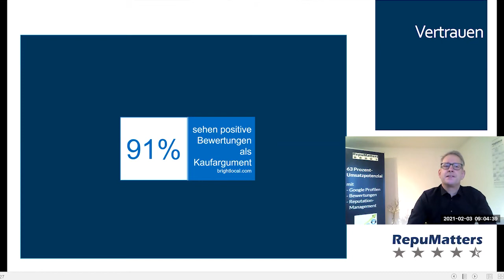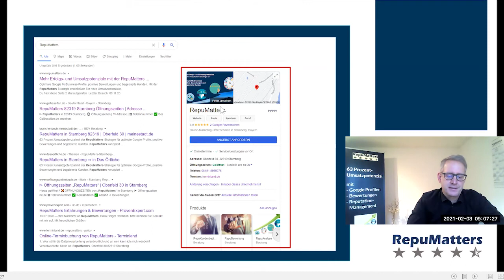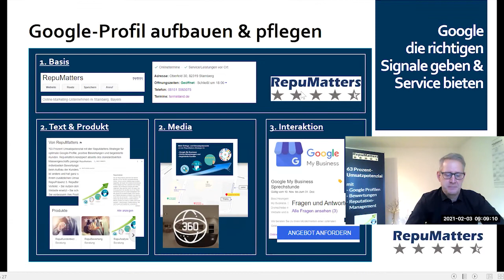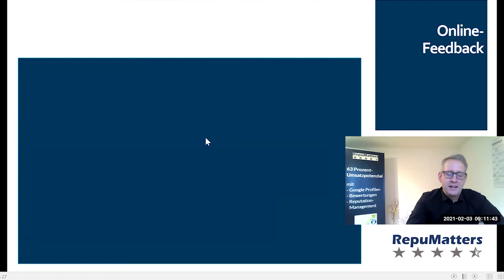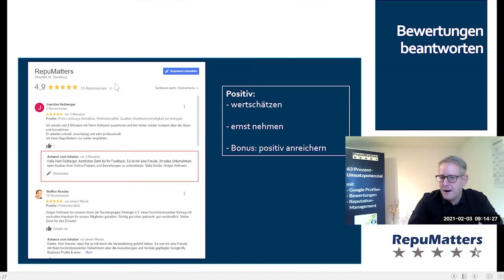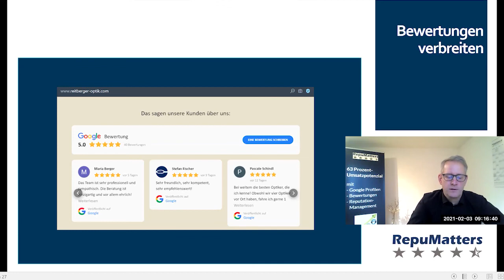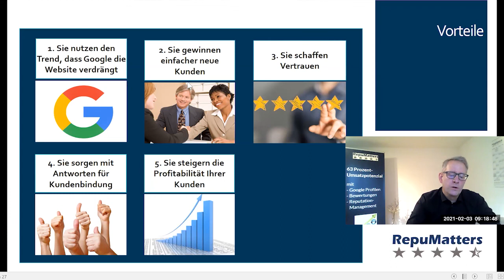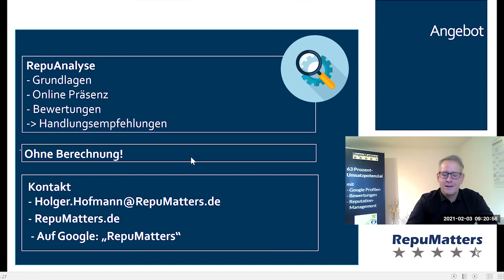BUSINESS IM FOKUS | 63 Prozent Umsatzpotenzial mit Google-Profilen und Bewertungen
In diesem wertvollem Praxisvortrag erfahren Sie, wie Sie

-den Trend nutzen, dass Google-Profile zunehmend Webseiten verdrängen
-mit Google-Profilen 8-mal mehr Reichweite erzielen als mit Ihrer Website
-Risiken für Ihr Geschäft durch nicht beanspruchte Google-Profile beseitigen
-neue Kunden gewinnen, indem Sie auf lokaler Ebene einfach und schnell
  gefunden werden.
-einen für positive Kaufentscheidungen wichtigen systematischen Prozesses
  für kontinuierlich positive Bewertungen aufbauen
-mit der zeitnahen Beantwortung von Bewertungen eine enge, authentische
 und wertschätzende Kundenbindung erzeugen

-Ihr Marketing-Budget effizienter einsetzen, durch Kosteneinsparungen bei
  bezahlter Online-Werbung.

Holger Hofmann hat langjähriger Erfahrungen in großen Unternehmen, wie Reuters, Sky Deutschland oder der ZEIT-Verlagsgruppe.

 - Online-Marketing-, Kunden-Bewertungen und -Interaktion
 - Kunden-Gewinnung und -Bindung
 - Vernetzung von Kommunikation, Prozessen und   Technologien
 - Markt- und Umsatzorientierung sowie
 - Projekt- und Mitarbeiterführung